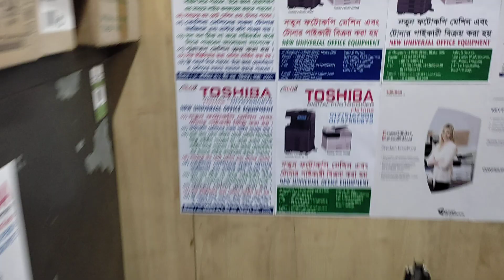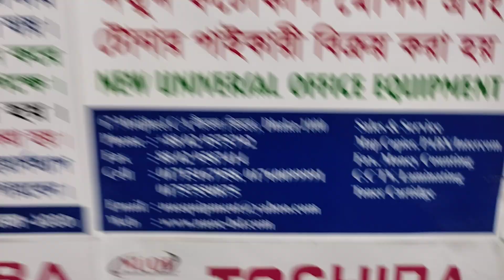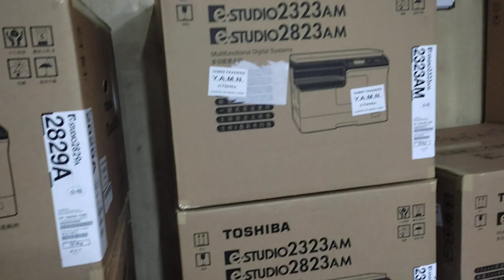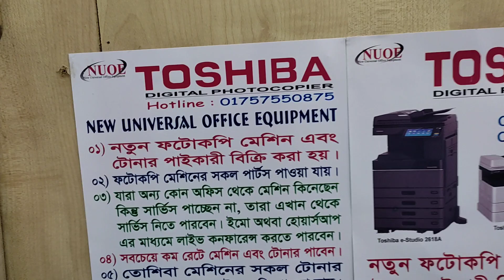Trolley For Toshiba e-studio 2303,2309,2303A New universal office equipment 01757550875